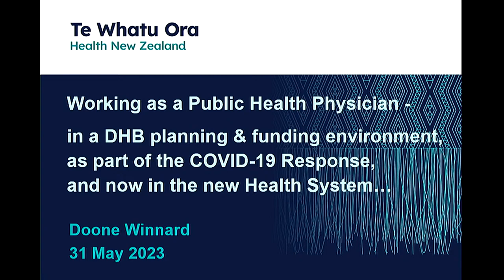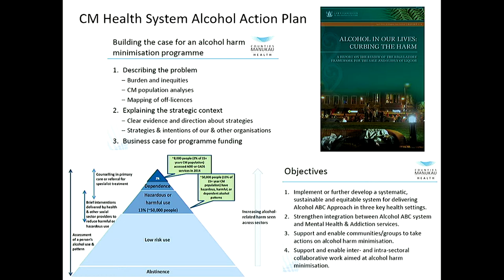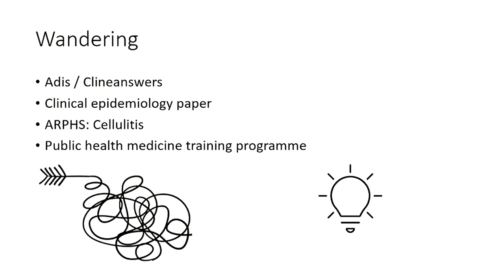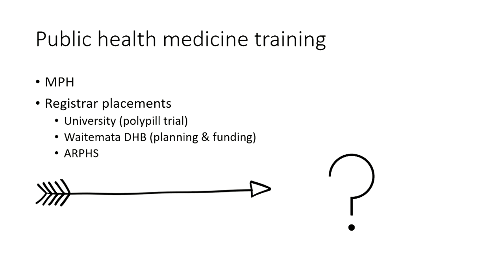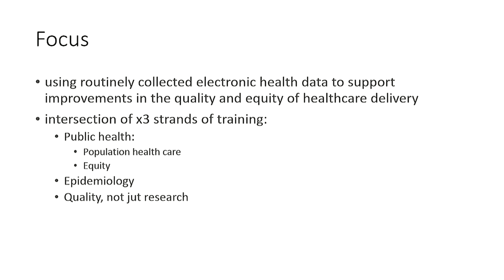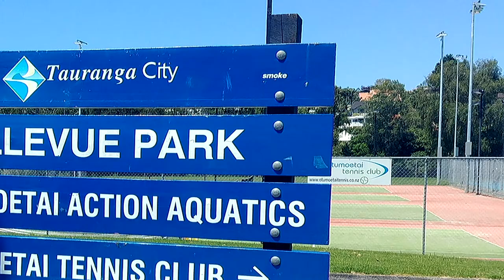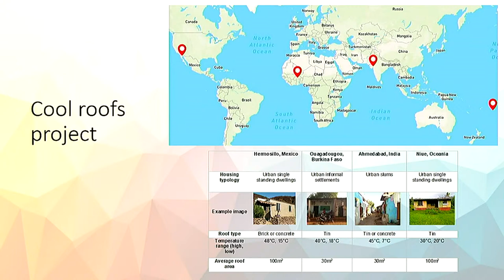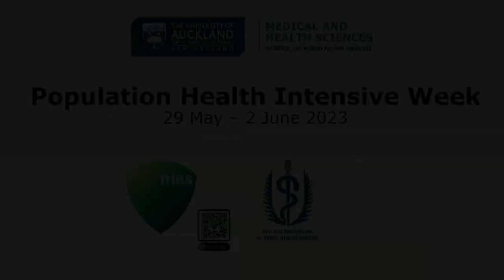PHI Week - Population Health in Action 2023